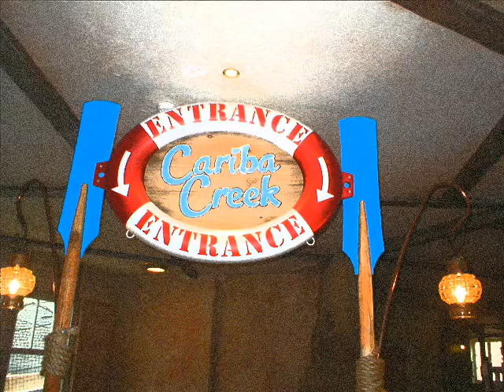Cariba Creek Announcements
Quacky duck race & closing announcement.